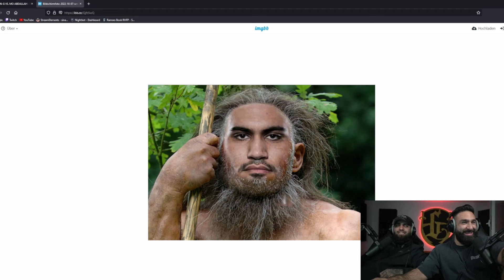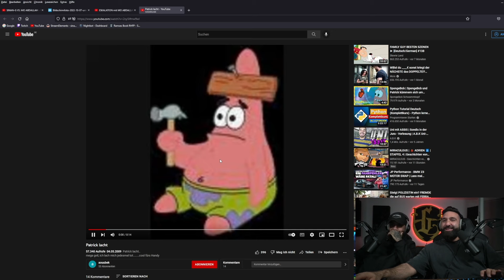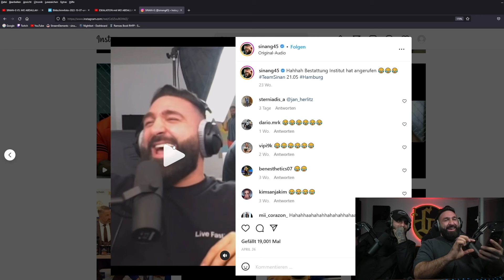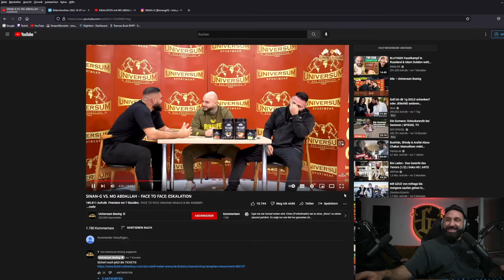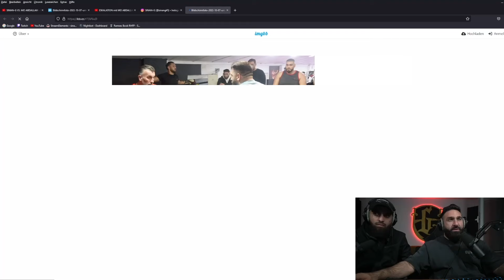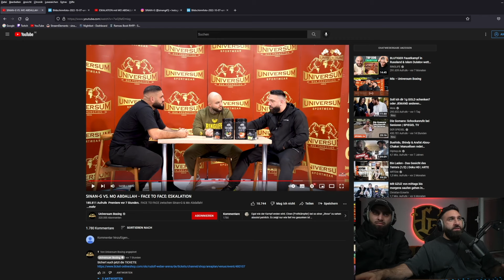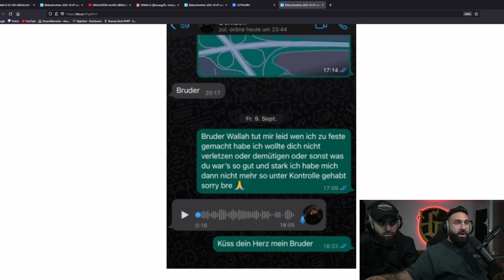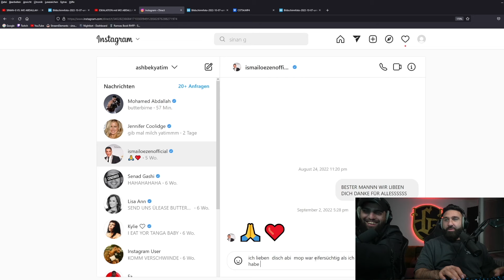XXL-REACTION zum FACE-OFF mit MO ABDALLAH! 😵 MEIN SPARRING mit MO! 🥊 | SINAN-G STREAM HIGHLIGHTS